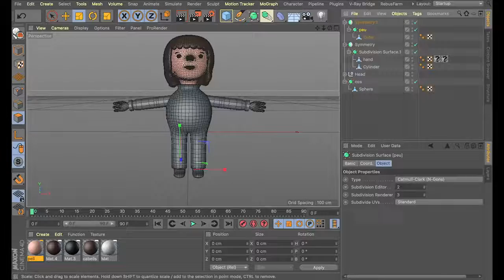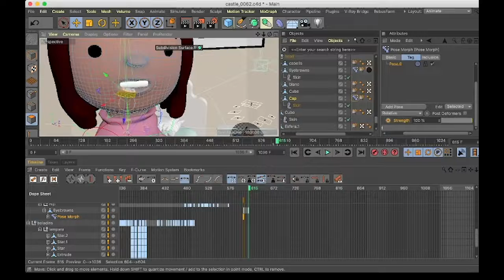The Making Of Lilys Raum, Marta Elcacho